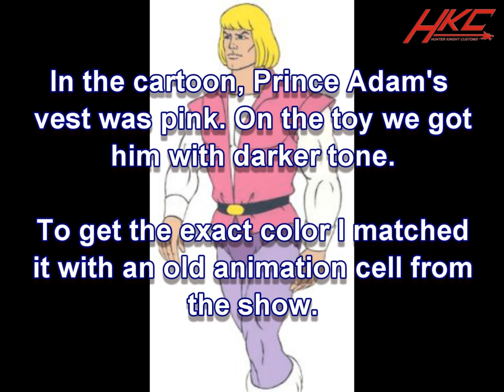Custom FILMATION PRINCE ADAM V 2.0 Masters of the Universe Classics figure by HKC